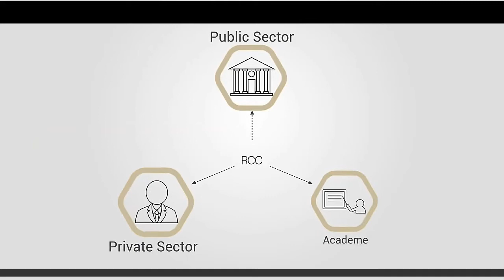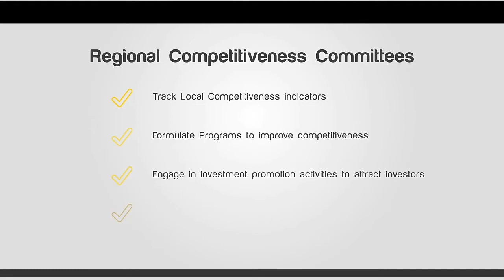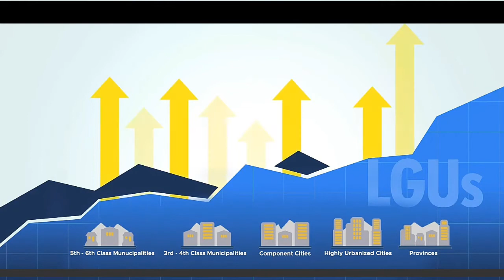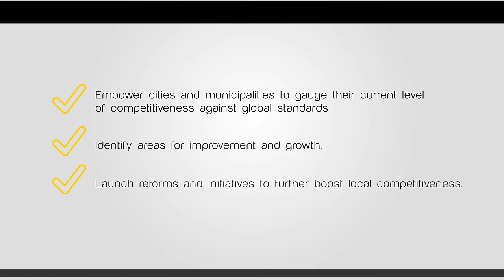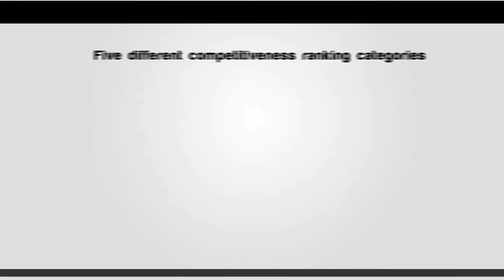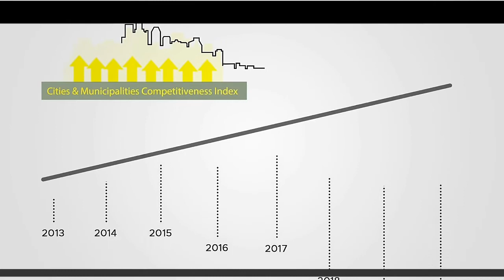Philippines Cities and Municipalities ranking for competitiveness overview | DTI CMCI | PH RED TV